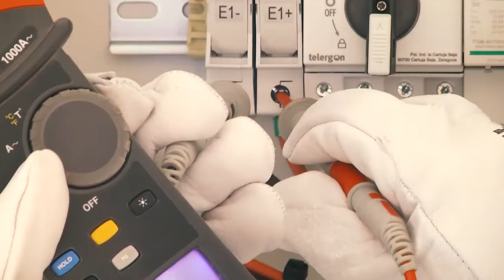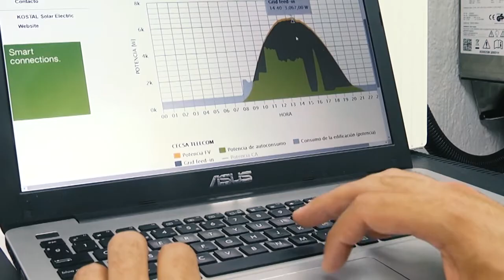La Salve 30 11 19